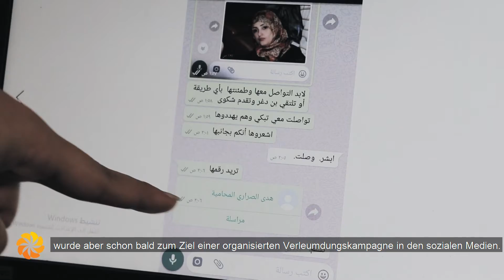2019 Aurora Finalist | Huda Al-Sarari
2019 Aurora Finalist Huda Al-Sarari: „Die jemenitische Gesellschaft ist eine geschlossene und patriarchalische (chauvinistische) Gesellschaft, in der die gefährdeten Gruppen – Frauen und Kinder – mit zahlreichen Problemen zu kämpfen haben. Deshalb habe ich eine Menschenrechtsstiftung gegründet und geleitet, die solche Verletzungen verfolgt und dokumentiert.“